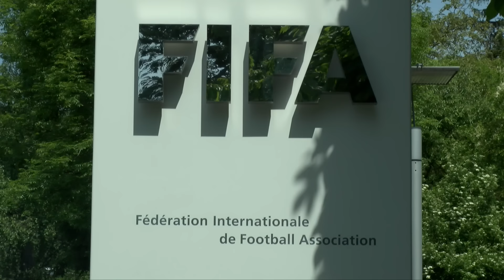COPA ORO GUERREROS AZTECAS P6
MEXICO PANAMA, LEONARDO CALLEJAS , BLATTER